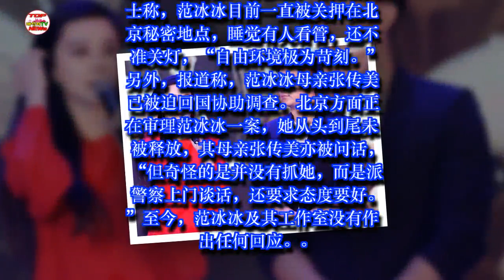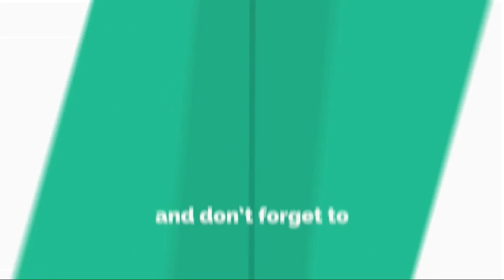范冰冰去向成谜 章子怡手撕范冰冰往事曝光